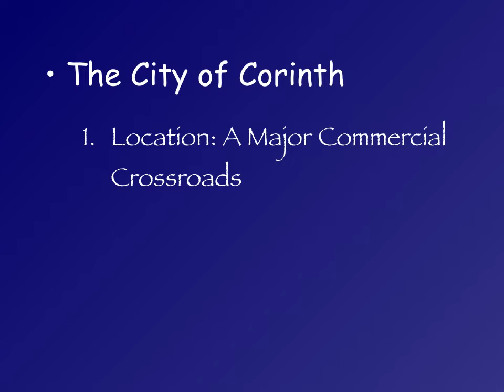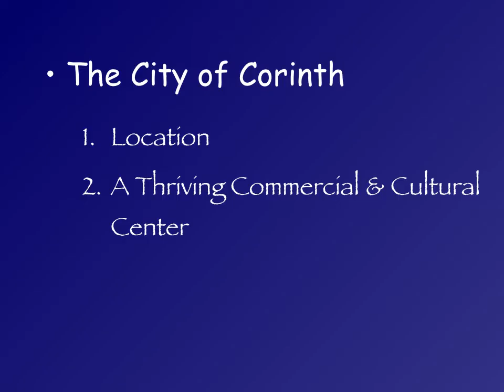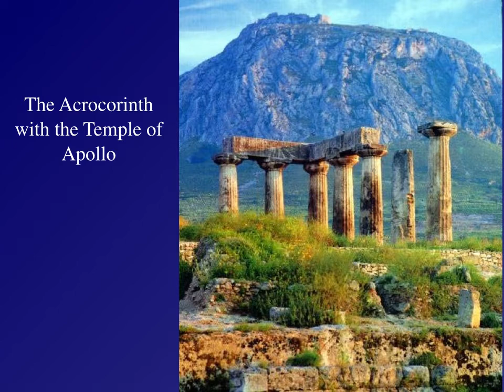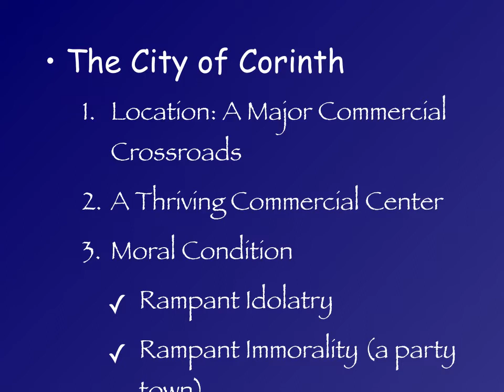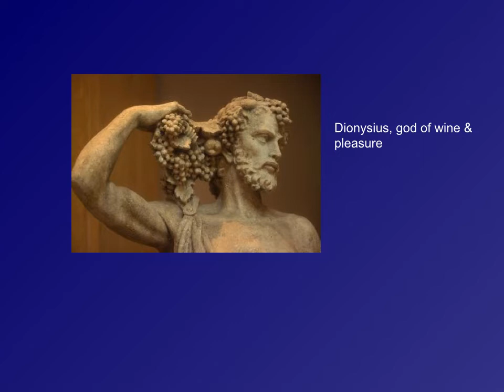1 Intro to 1 Corinthians – City and Founding of Church